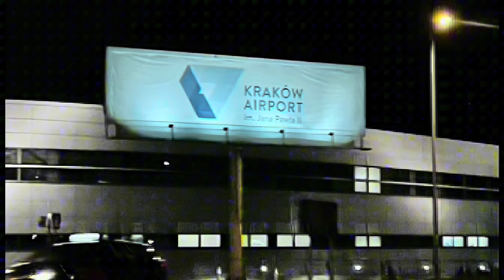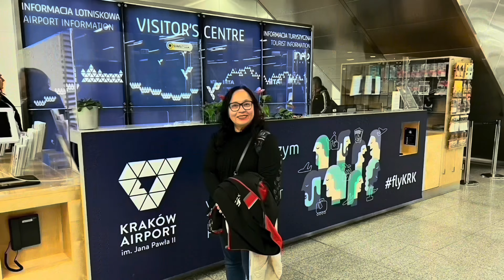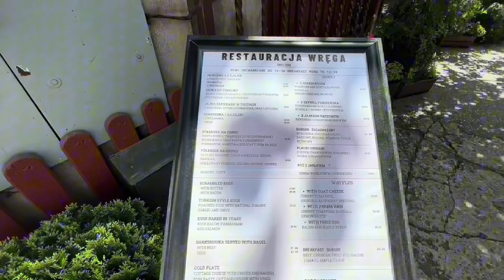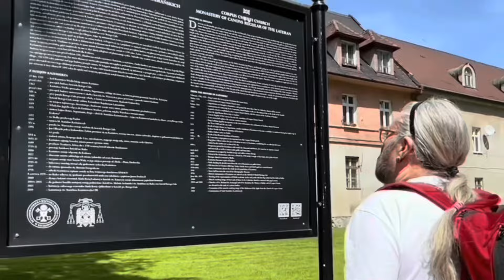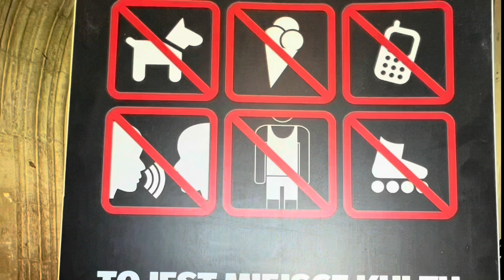Our Polish Getaway May 2023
Staying in Kazimierz, the Jewish Quarter in Krakow, Poland